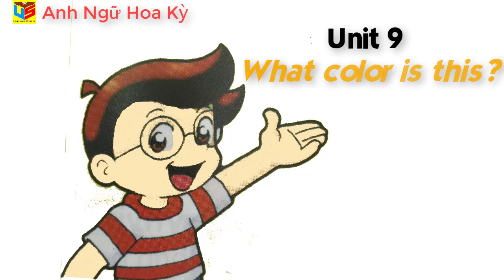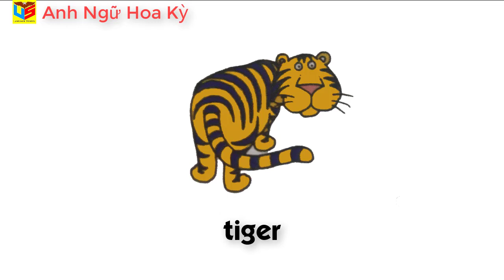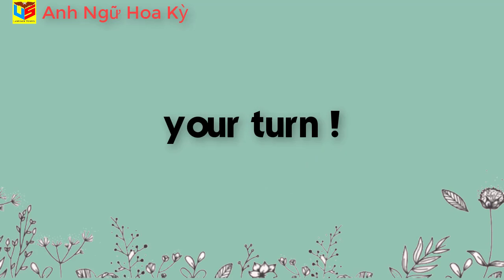1go- unit 9: What color is this?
Đây là những mẫu từ vựng cơ bản dành cho những bạn mới bắt đầu học tiếng anh hoặc những bạn muốn ôn lại kỹ năng tiếng anh của mình.Video học tiếng anh cho mọi độ tuổi. Các video học tiếng anh được phát sóng độc quyền trên kênh Anh Ngữ Hoa Kỳ, mọi hình thức reupload lại đều vi phạm pháp luật nếu chưa được Anh Ngữ Hoa Kỳ cho phép.